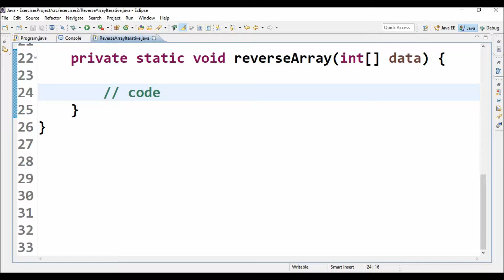reverse array iterative in java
Code in Java to reverse an array - iterative algorithm.